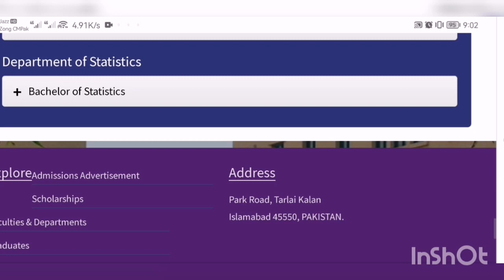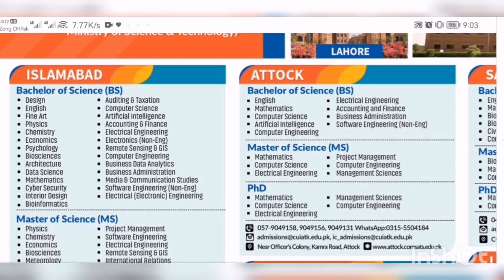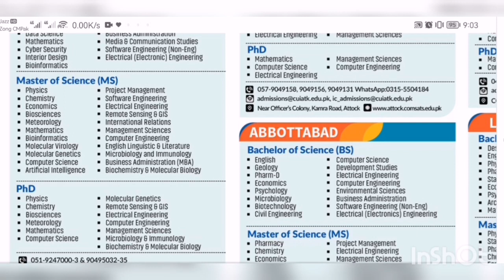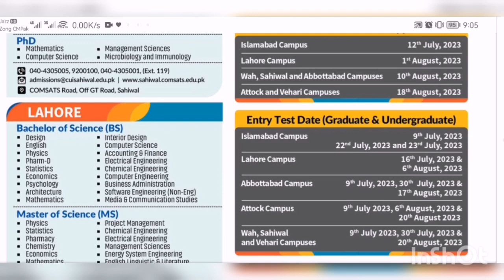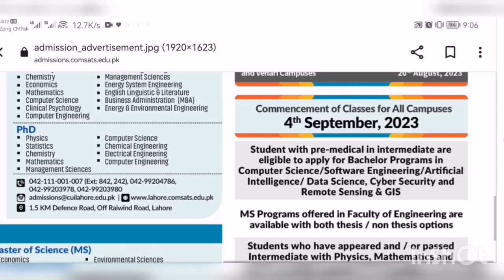Admission open comsats university of Islamabad all campuses fall 2023